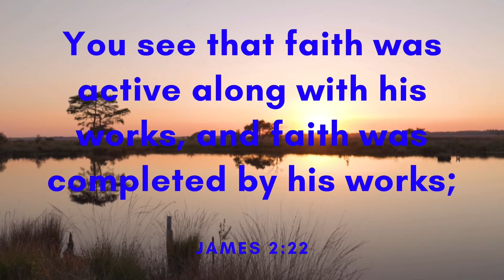Quiet Night - Tokyo Music Walker (Free Copyright Music)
FEATURED ARTIST: Tokyo Music Walker
FEATURED TRACK: Quiet Night
GENRE: Chill
CONTACT ARTIST: